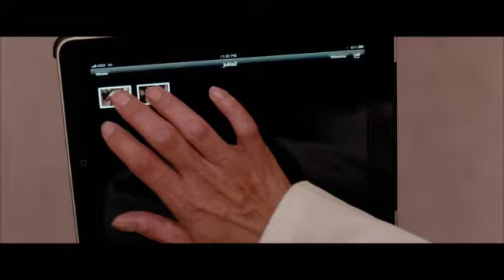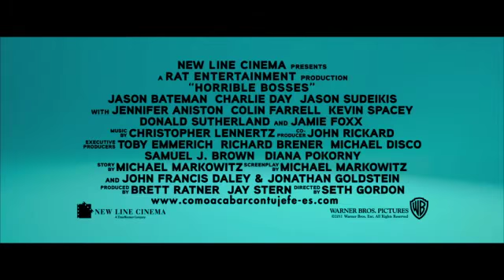Como acabar con tu jefe - trailer en español